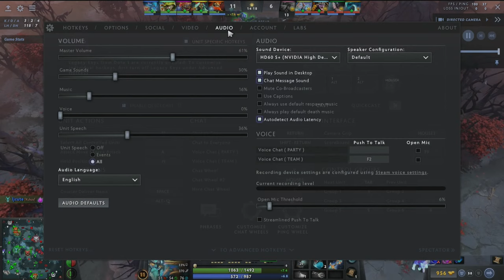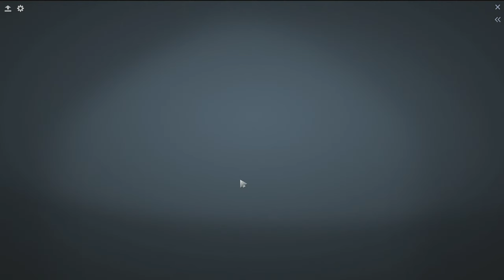PGL Wallachia Season 1 - Grand Final - Neon vs Blacklist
just a gamer
Vietcombank: 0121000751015 - VUONG THIEN TAI
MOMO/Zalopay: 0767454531